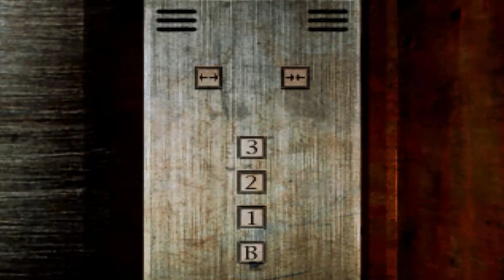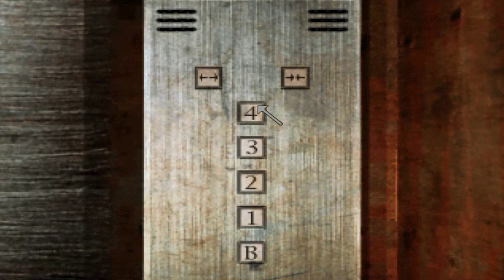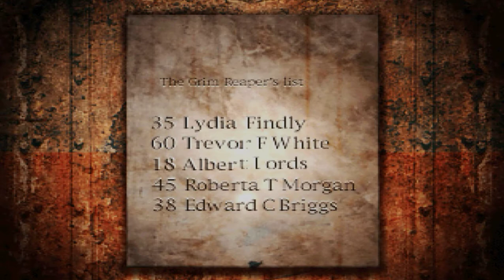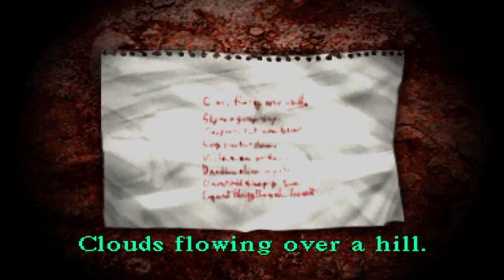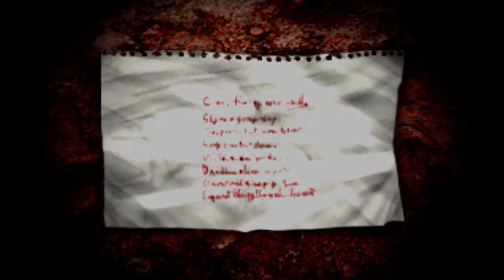Silent Hill (Pt 4): Neo Makes His Way to the Hospital, Where Things Quickly Turn Hellish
Following the Circle-Spinning-Lady's not-so-circular directions on where to go next, Neosekken guides Harry to the business district of Silent Hill. It is here that Neo needs to go to a hospital located in the lower portion of the business district. Before going there though, Neo explores the entirety of the business district that he can, including the police station, gathering any supplies he can while learning about suspicious deaths and a drug trade in Silent Hill at the police station.

Eventually arriving at the hopistal itself, Neo meets a staff member of the hospital, Dr. Michael Kaufmann, a fellow survivor of the town who is seemingly just as ignorant as to what is happening around town as Harry is. Parting ways with the doctor after Harry asked him about Cheryl, Neo decides to explore the hospital in hopes of finding some kind of clue that could answer some of the mysteries that is hanging over his head. The hospital seems mostly deserted of life and is largely quiet. This relative peace doesn't last long, however, and before he knows it Neo has found himself in a version of the hospital that reminds him of what he saw happen at the school. Things only get worse from there...